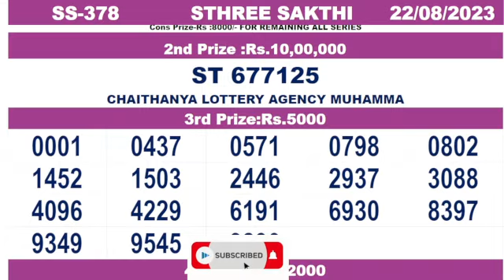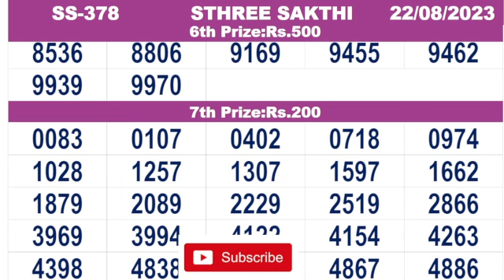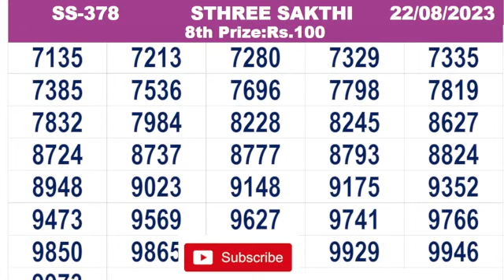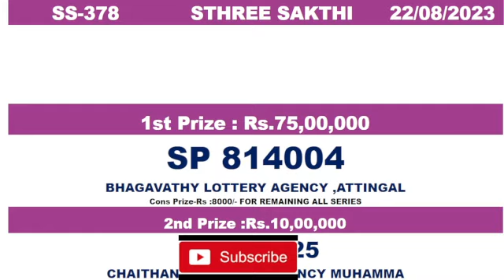KERALA LOTTERY RESULT|FULL RESULT|sthreesakthi bhagyakuri ss378|Kerala Lottery Result Today|todayliv